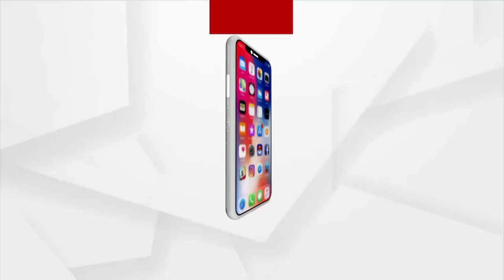ଯବାନଙ୍କ ବଳିଦାନ ଉଦେଶ୍ୟରେ ସ୍ୱାଧୀନତାର ୭୫ ବର୍ଷ ଉପଲକ୍ଷେ ୭୫୦ ଦୀପ ପ୍ରଜ୍ଵଳନ କଲା ଏବିଭିପି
ଯବାନଙ୍କ ବଳିଦାନ ଉଦେଶ୍ୟରେ ସ୍ୱାଧୀନତାର ୭୫ ବର୍ଷ ଉପଲକ୍ଷେ ୭୫୦ ଦୀପ ପ୍ରଜ୍ଵଳନ କଲା ଏବିଭିପି। ଉତ୍କଳ ବିଶ୍ବ ବିଦ୍ୟାଳୟ ଏବିଭିପି ତରଫରୁ ଦେଶ ପାଇଁ ପ୍ରାଣବଳି ଦେଇଥିବା ସହୀଦ ଯବାନଙ୍କ ପାଇଁ ୭୫୦ ଦୀପ ପ୍ରଜ୍ଵଳନ କରିଛି ଏବିଭିପି